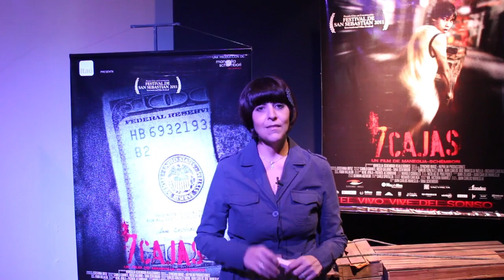Mensaje de Tana para todos!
Mañana 27 de abril te contamos la fecha de estreno y videoclip con el tema oficial de la película!! Quedate atento a nuestra web como también a nuestro facebook y twitter.